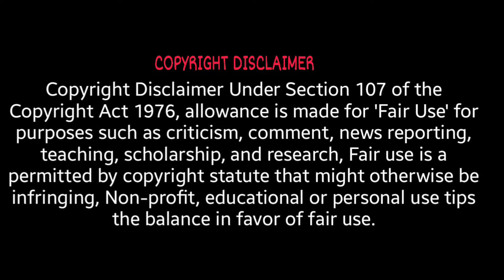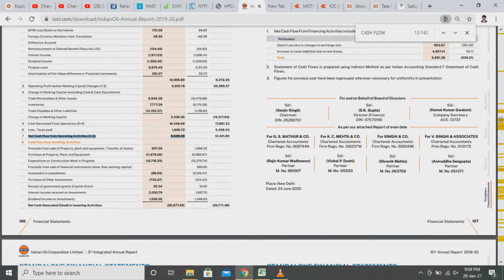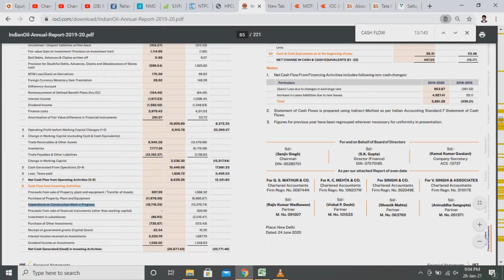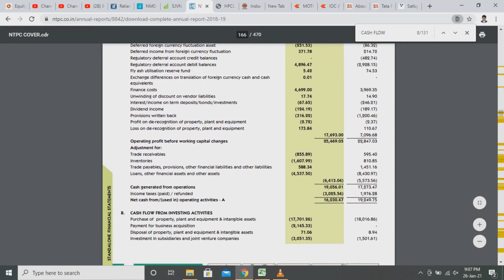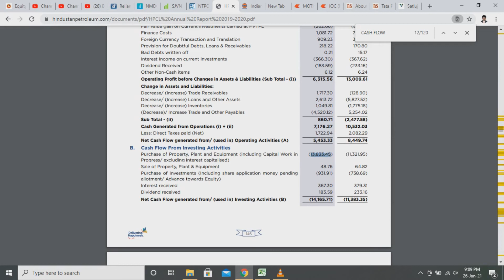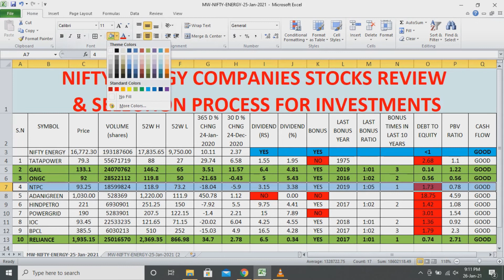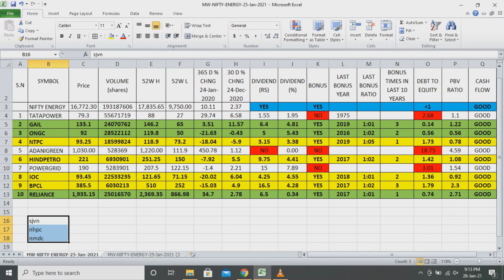Nifty Energy Sector Review - Best Bonus & Dividend Given Company stocks - Investment Stocks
- Nifty Automobile Sector Review - Best Bonus & Dividend Given Company stocks - Investment Stocks

- BEST NIFTY BANK SECTOR STOCKS SELECTION FOR INVESTMNET - TOP 4 SUPERB BANK STOCKS - HOW TO SELECT???

- Best Dividend and Bonus Giving Government Company Stocks - சிறந்த டிவிடெண்ட் மற்றும் போனஸ் பங்குகள்?